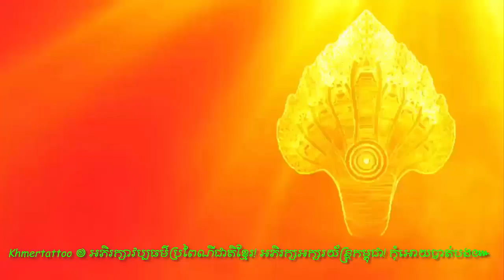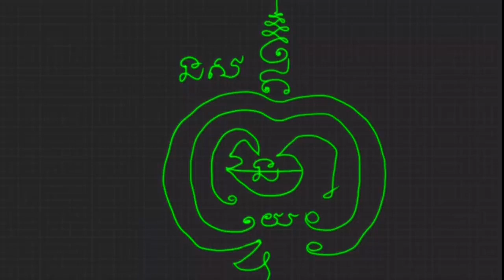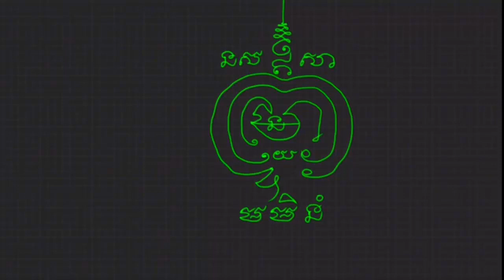យ័ន្តរកស៊ីលក់ដូរពិសេសណាស់៚ យ័ន្តរកស៊ីលក់ដូរ!, tattoo khmer, sak yan khmer, tattoo sak yant khmer,